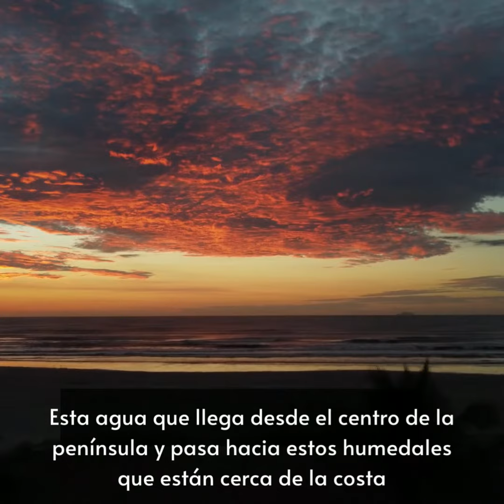Cápsula 19- Dr. Zambrano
Para cerrar esta serie de entrevistas nos acompaña el Dr. Luis Zambrano, investigador del Instituto de Biología, quien nos cuenta cómo el megaproyecto trenmaya impactará en los sistemas acuáticos.

Te agradecemos por seguir esta serie de entrevistas que preparamos para ti.

¡Me lleva el Tren! 🛣️🚊
Es una serie de pequeñas entrevistas que realizamos en colaboración con un grupo de académicos que nos externaron su preocupación respecto al
Es muy importante escucharlos para que nosotros podamos reflexionar y emitir nuestra opinión desde la información 🤓